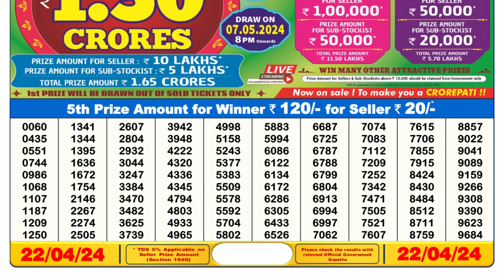Dear Lottery Sambad 6pm today 22.04.24 Nagaland State Lottery Result